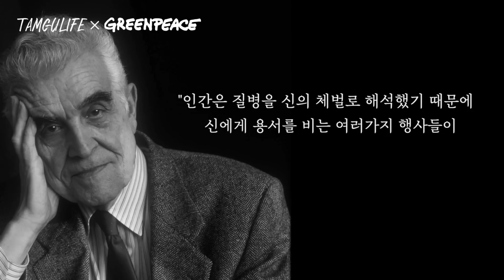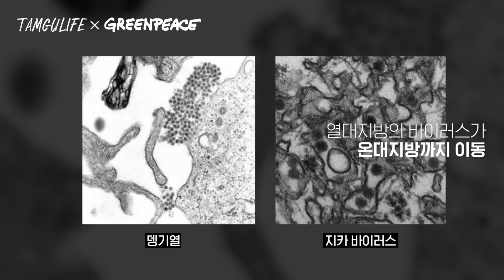😈역사로 보는 팬데믹의 3가지 원인 | 흑사병, 콜레라, 안토니우스 역병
오늘은 팬데믹의 역사에 대해 탐구해봤습니다!!
인류 문명이 발전될수록 팬데믹이 발생하는 이유는 무엇일까요?

기후변화로 인한 ‘전염병  위험으로부터 우리의 건강을 지키기 위해 , 그린피스 기후변화 캠페인에 참여해주세요 '

insta. @totalintelli